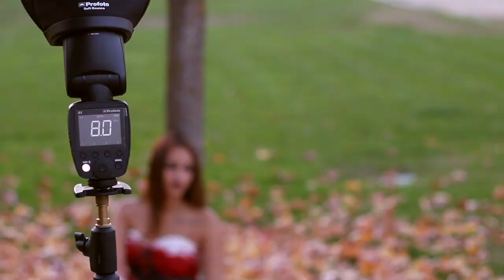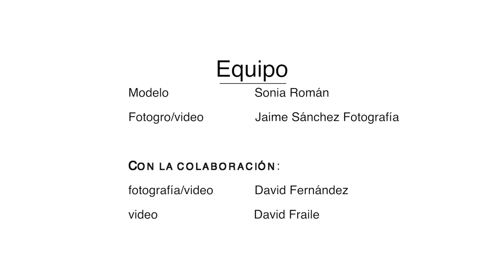Profoto A1 - First Photo Shoot! // Primera toma de contacto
Ponemos a prueba el nuevo Profoto A1 tanto en estudio como exterior.
En exterior lo ponemos a prueba al atardecer y de noche para ver su potencia y homogeneidad.

Modelo: Sonia Román @_soniiar
Fotografía: Jaime Sánchez Fotografia @fotojaime
Ayudante de fotografía: David Fernández @davidphotolux

Agradecimientos:
A Innovafoto por su gran gestión y a Fotografiarte por enviarnos el equipo para probarlo.